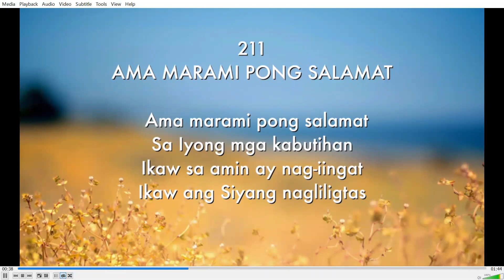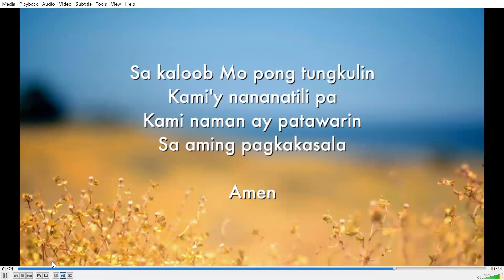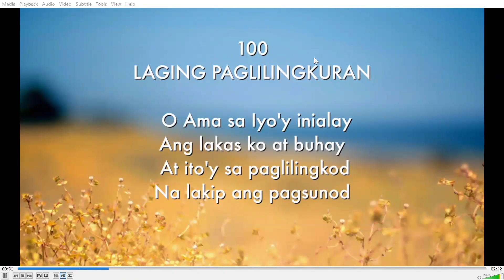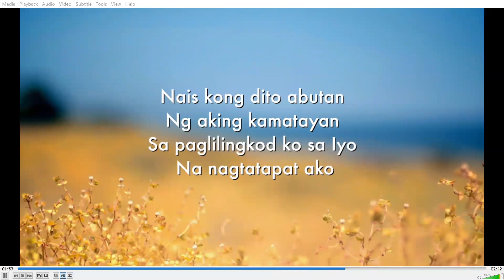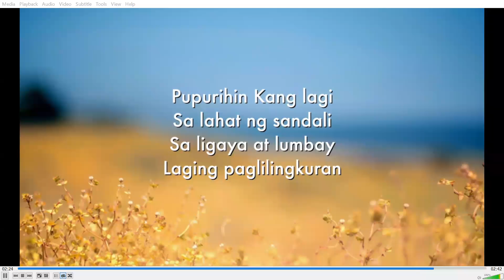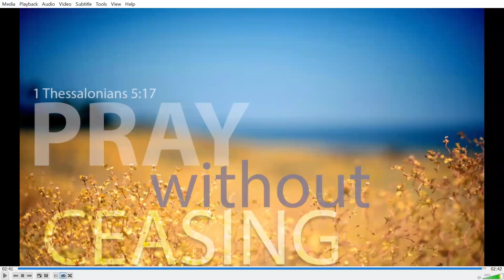[2018.04.07] Asia Worship Group (Tagalog) - Bro. Randy Macaspac